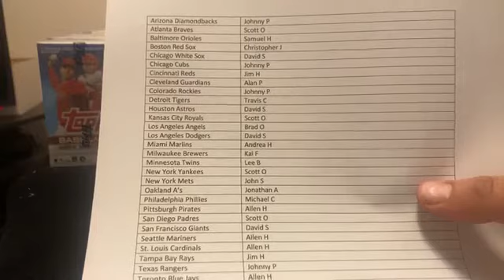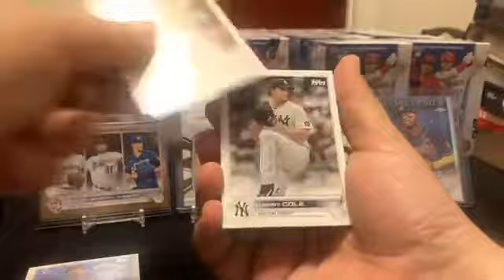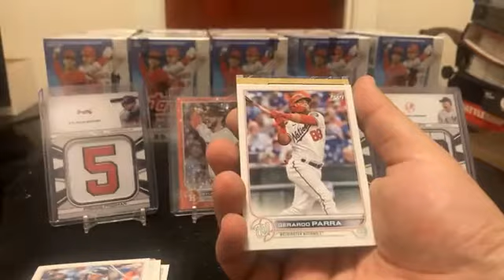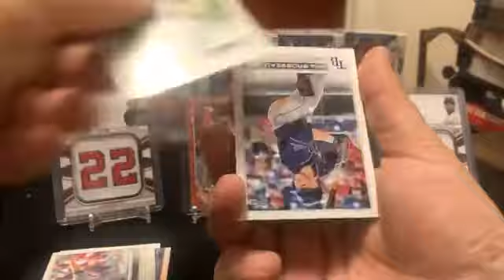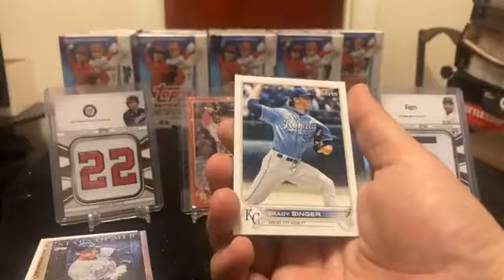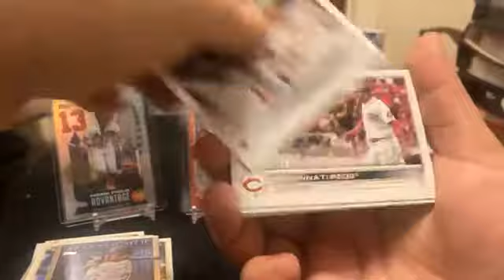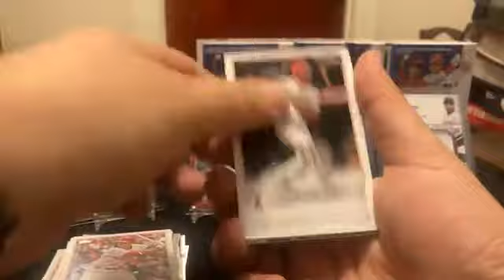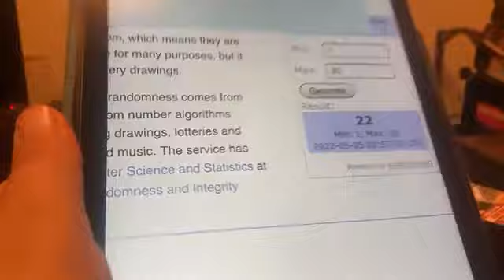MLB break #17. 20 blaster boxes of 2022 Topps series 1